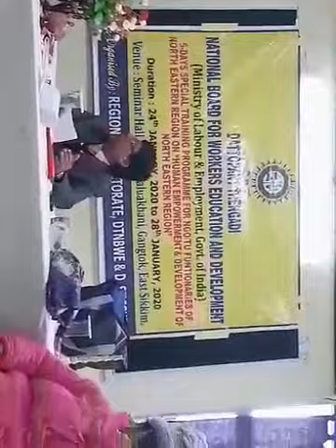SIKKIM GANGTOK TRAINING PROGRAM